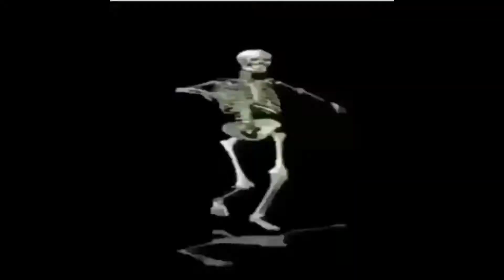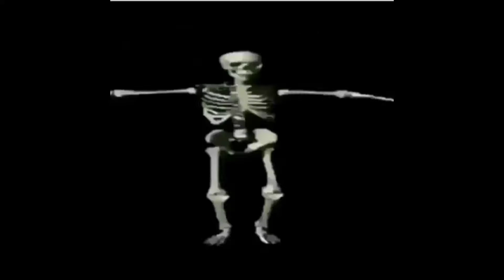Ryan Diss Track (Re-upload)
SHABLAMBO!!! Happy New Year, sorry I took these down but they are back!!! Can I get a wow your so epic guys???